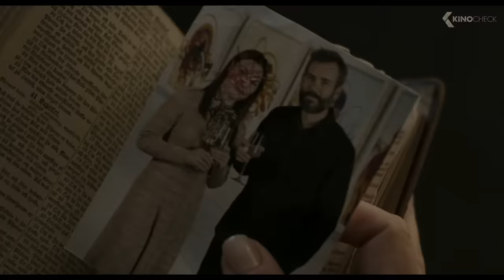ORPHAN 2: First Kill Trailer (2022)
Leena Klammer orchestrates a brilliant escape from an Estonian psychiatric facility and travels to America by impersonating the missing daughter of a wealthy family. But Leena’s new life as “Esther” comes with an unexpected wrinkle and pits her against a mother who will protect her family at any cost.

Orphan: First Kill (2022) is the new horror movie starring Isabelle Fuhrman, Julia Stiles and Rossif Sutherland.